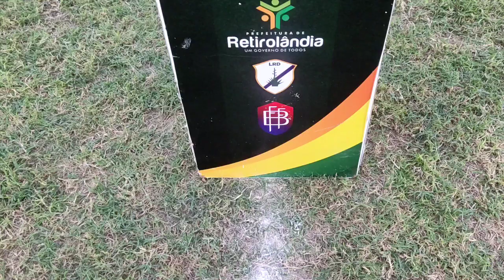GOLS/ DA RODADA / RETIROLANDENSE/ 2024. JUVENTUDE JITAI 2 X 2 DAPOLI